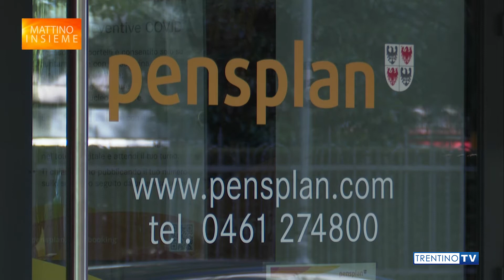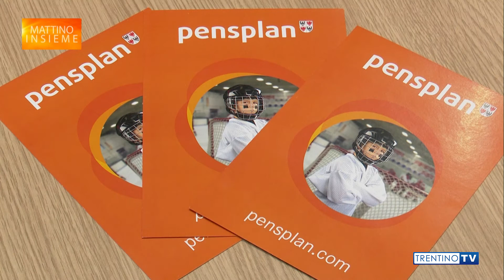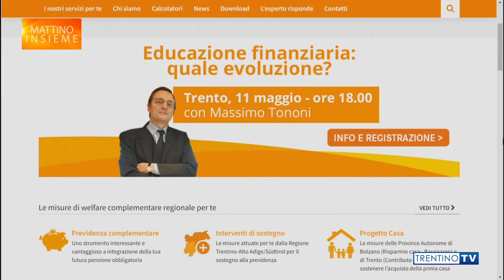Intervista a Matteo Migazzi, Amministratore delegato di Pensplan Centrum (Servizio Mattino Insieme)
Matteo Migazzi, Amministratore Delegato di Pensplan Centrum S.p.A., ospite della giornalista Antonella Carlin a Mattino Insieme, trasmissione di approfondimento di Trentino TV.
Al centro dell’intervista le attività della Società e, in particolare, il suo impegno nell'ambito dell’educazione finanziaria.

Contatti:
🔶 Tel.: 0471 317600 oppure 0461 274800